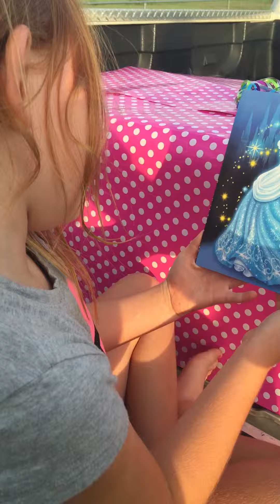Happy Birthday love bug! Alivia gets her trampoline!